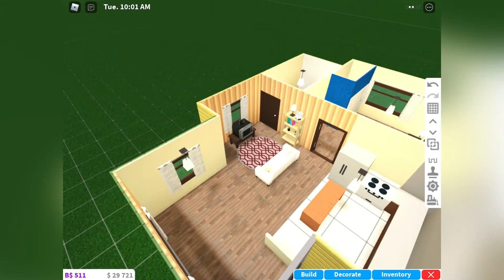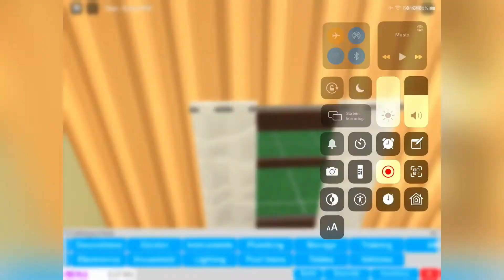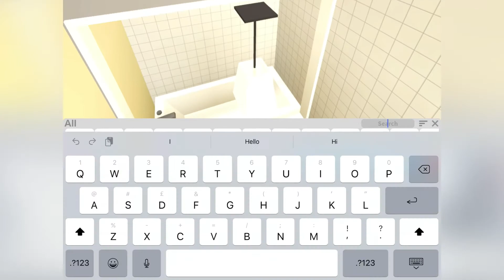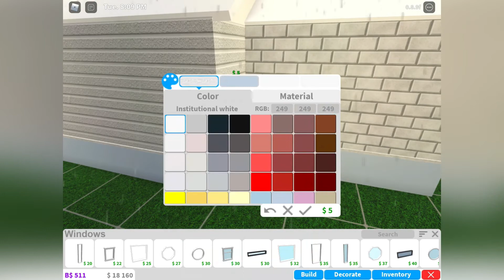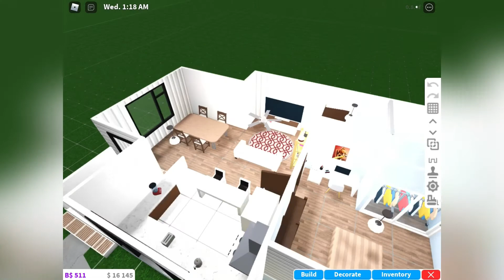i Renovated a starter house